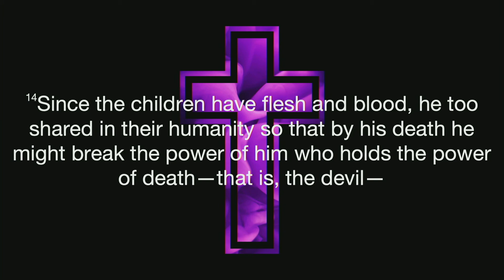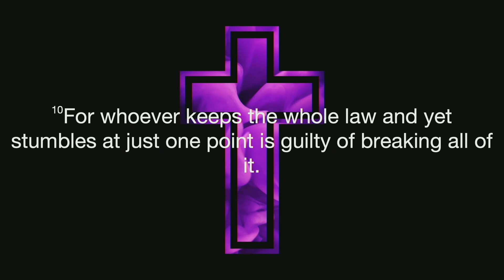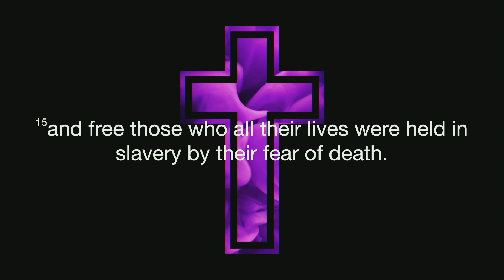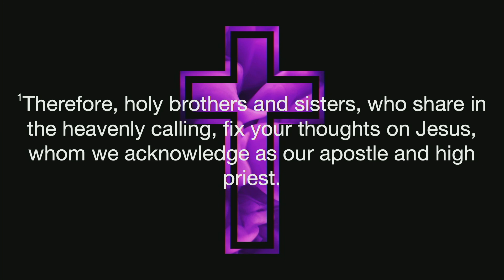6/20/2021 Summit Church Service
WOTY: Kairos (Hebrews Series Part 3)

By Jon Davis